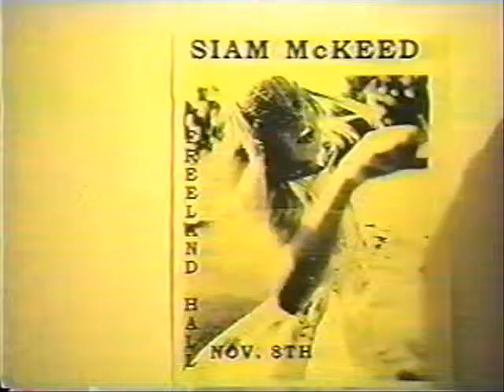CHEECH and CHONG "EARACHE MY EYE" live performance by rock band Siam McKeed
1996 LIVE VIDEO SOUNDCHECK OF CHEECH and CHONG "EARACHE MY EYE" What !?! No Cheech & Chong fans out there? So we had a crappy mic, you know the song, just listen harder cause we still kicked butt... I mean c'mon Dave's not here. This was a popular GRUNGE BAND FROM SEATTLE's Whidby Island "SIAM McKEED".

A friend shot this bootleg video at soundcheck one day before the festival at Freeland Hall, Whidbey Island, WA. Sold out the place with our other friends who kicked ass playing on the roster with us.

I kept bending the strings as far as I could go trying to break them in order to tease and break in hard my guitar tech :)